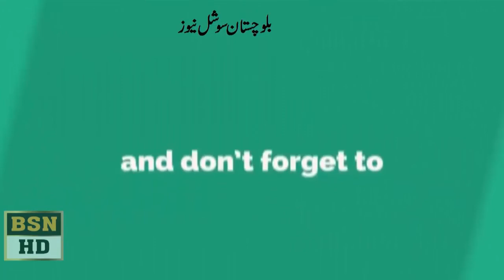Spokesman Government Of Balochistan Liaquat Shahwani Press Conference